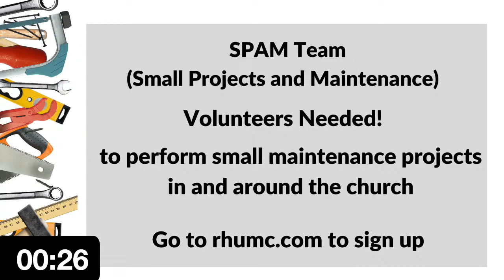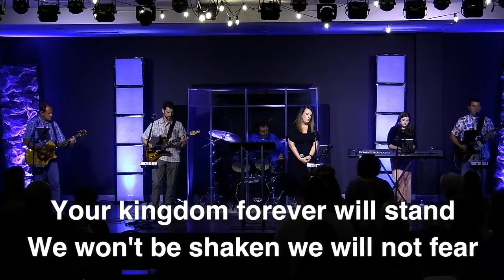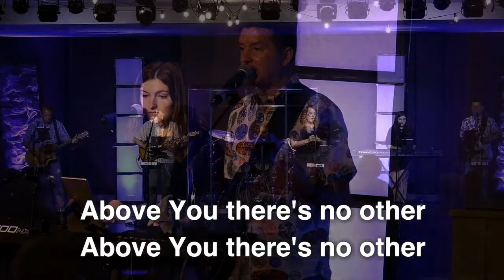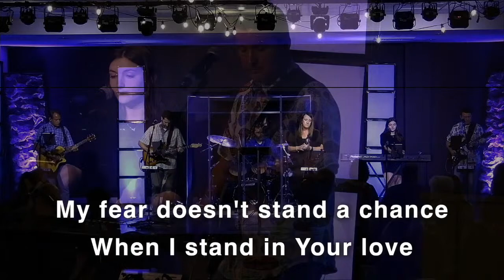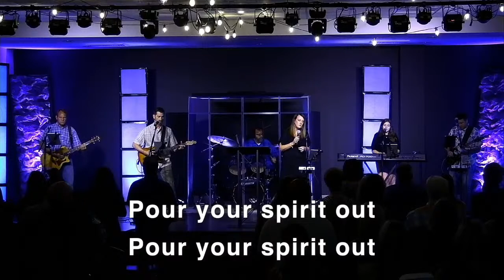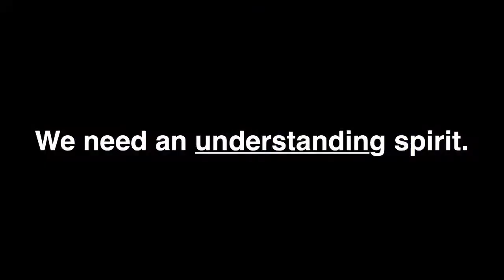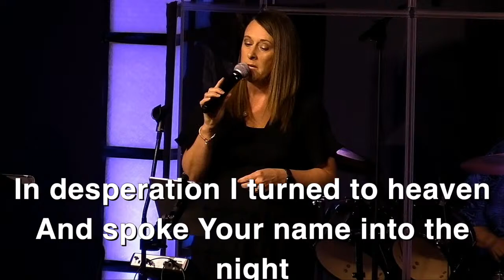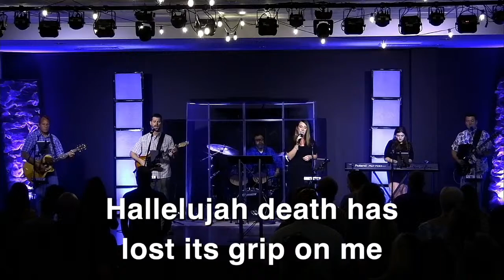Modern Worship - August 14th , 2022 "Time For A Checkup" Rev. Jay Tucker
Welcome to online worship with Richmond Hill United Methodist Church.  We are honored to have you with us today.